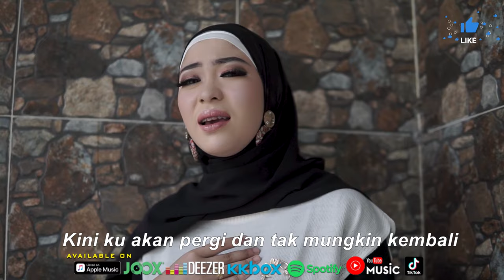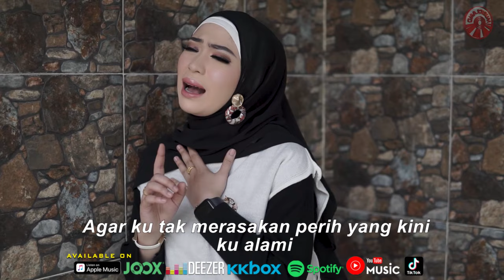Elsa Pitaloka - Cinta Seindah Pelangi [Official Music Video HD]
CINTA SEINDAH PELANGI
ARTIS : ELSA PITALOKA
CIPT. : EMEN

Sembilu cinta kerana orang ketiga
Kau menaburi luka
Dengan racun berbisa
Sungguh tak ku menduga oh teganya

Mengapa kini semuanya harus terjadi
Padaku yang setia
Yang selalu menyayangi
Dirimu yang kucinta telah berdusta

Dalam diam kau mendustai cintaku
Kurang apakah diriku ini
Yang menyayangi mu

Andaikan aku bisa
Inginku putar waktu
Agarku tak merasakan perih
Yang kini ku alami

Kini ku akan pergi
Dan tak mungkin kembali
Bahagialah kau dengannya kasih
Biar aku yang mengalah

Padaku yang setia
Yang selalu menyayangi

Yang menyayangi mu

Andaikan aku bisa
Inginku putar waktu

Cinta Seindah Pelangi (Elsa Pitaloka)»»

Album : Elsa Pitaloka - Cinta Seindah Pelangi